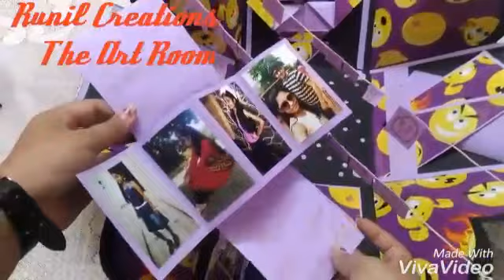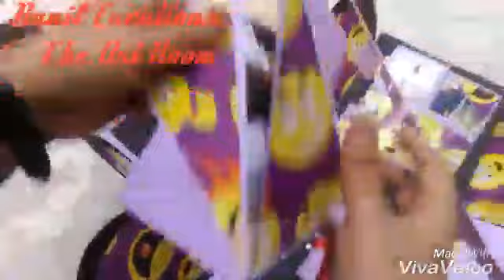explosion box (one lyer)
COMMENT FOR FURTHER INQUIRIES